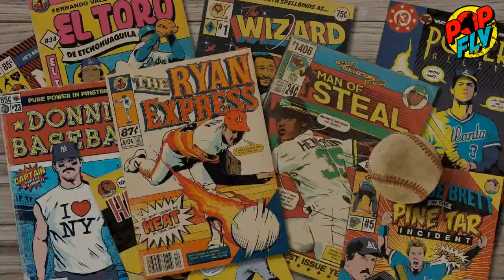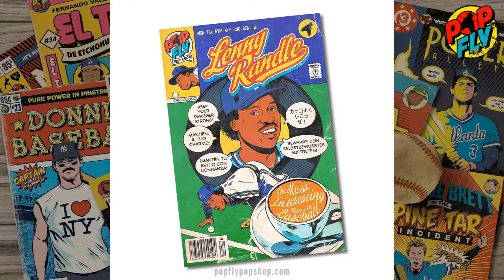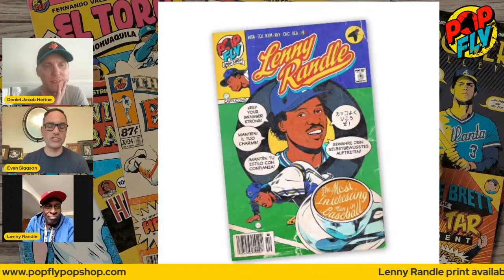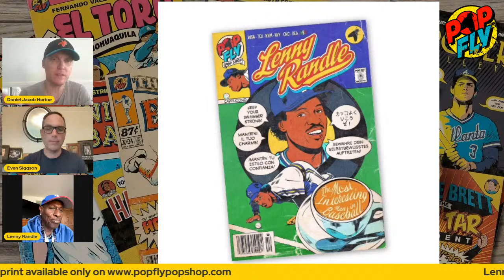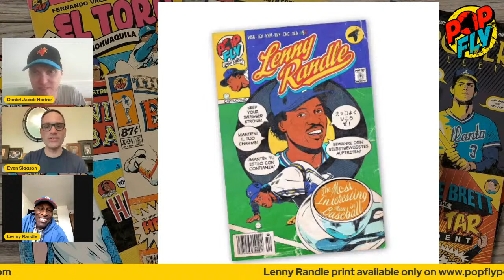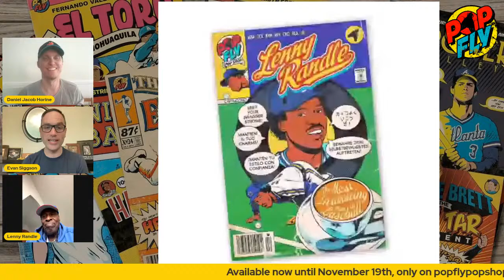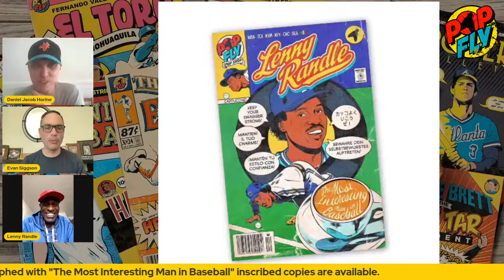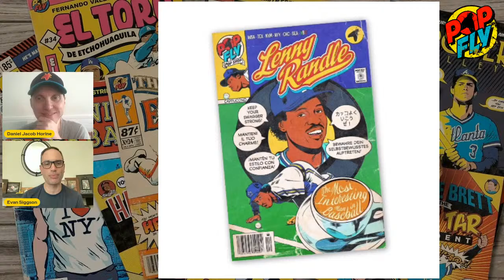Pop Fly Pop Shop live chat with Lenny Randle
🎙️ Join host Evan Siggson in an engaging and unpredictable conversation with MLB legend Lenny Randle, and Pop Fly Pop Shop artist Daniel Jacob Horine. This exclusive live interview on our channel dives into the stories, laughs, and possibly some untold tales from the world of baseball.

🌟 Lenny Randle, a name synonymous with passion and flair in Major League Baseball, shares his experiences and insights. Known for his dynamic playing style and charismatic personality, Lenny is sure to entertain and enlighten us with stories from his illustrious career.

🎨 Alongside Lenny is the incredibly talented Daniel Jacob Horine of Pop Fly Pop Shop. Daniel discusses his artistic process and inspiration behind the Lenny Randle Pop Fly art piece, a limited-time exclusive available only until November 19th This piece is a must-have for baseball aficionados and art collectors alike.

🔥 What exactly will they talk about? Well, that's the exciting part! Expect the unexpected as these two worlds collide. From baseball anecdotes to artistic insights, this conversation is a home run for fans of the game and art enthusiasts.